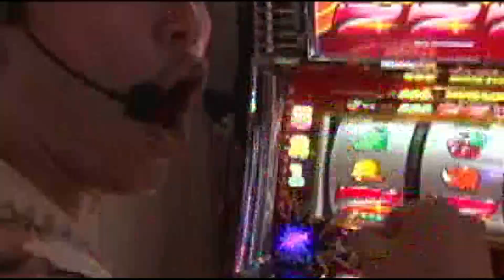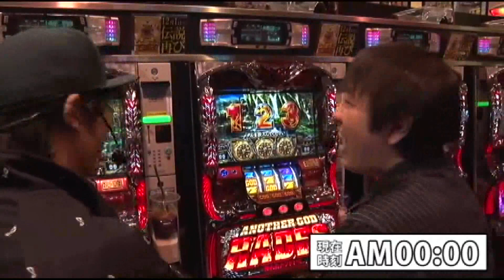大和・くりの早く引いて帰りたい Vol.3（極セレクション＃125）